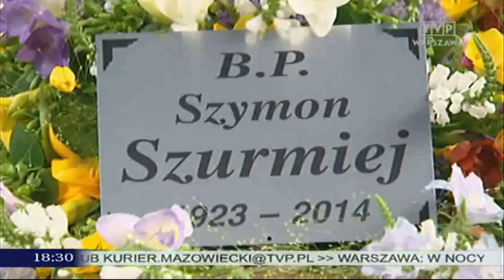Uroczyste pożegnanie Szymona Szurmieja (24.07.2014)